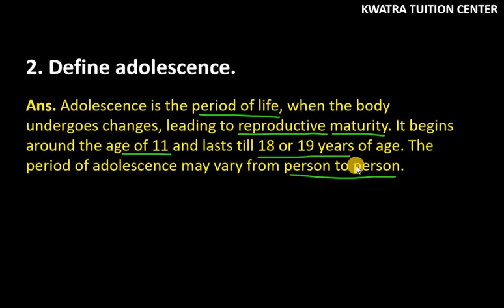2. Define adolescence.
2. Define adolescence.